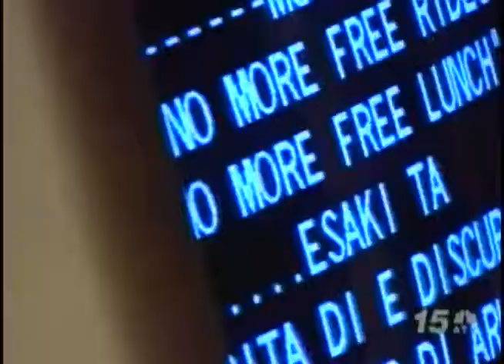Pulso Latino - Felicitaciones ATV!